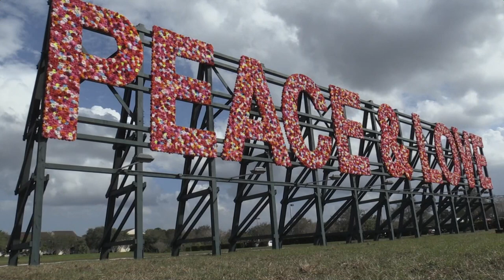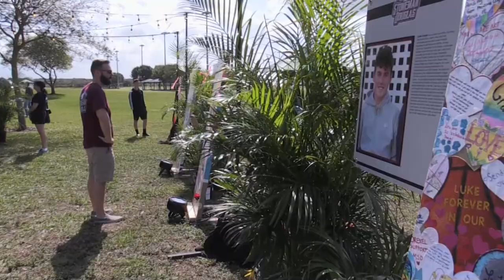Parkland recuerda a las víctimas del tiroteo y reclama el fin de la violencia armada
Dos años después del tiroteo que acabó con la vida de 14 estudiantes y 3 maestros, la comunidad de Parkland, en el sur de Florida, recordó este viernes de San Valentín a las víctimas de la tragedia y reclamó de nuevo a los políticos acabar con la violencia armada.
¡Visítenos!